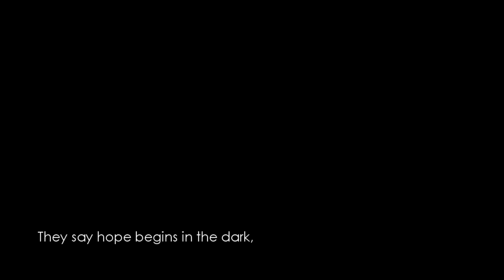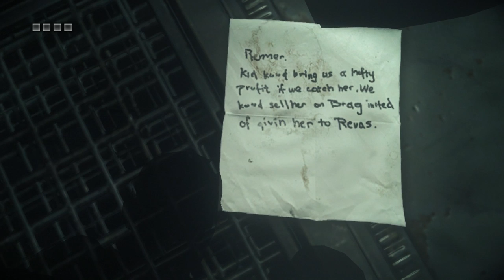The Chronicles of Riddick: Assault on Dark Athena (Ep. 1)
Welcome to my Let's Play of The Chronicles of Riddick: Assault on Dark Athena, an action game developed by Starbreeze Studios and Tigon Studios where you play as Riddick, a complete bad ass that spouts cheesy badass things.